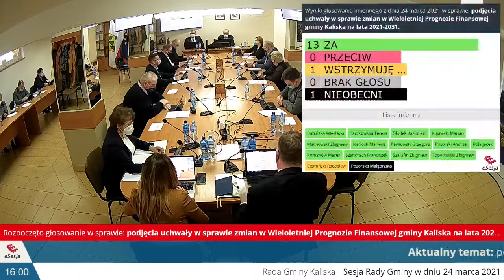Sesja nr XXXII/2021 Rady Gminy Kaliska z dn. 24.03.2021 r.